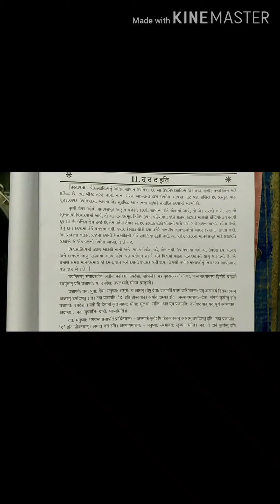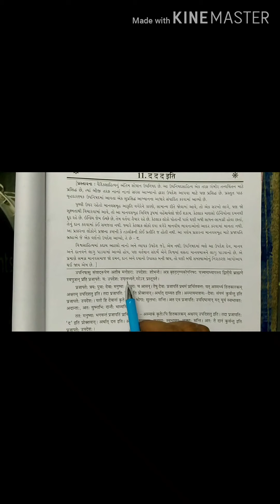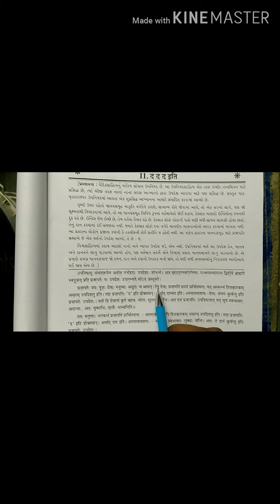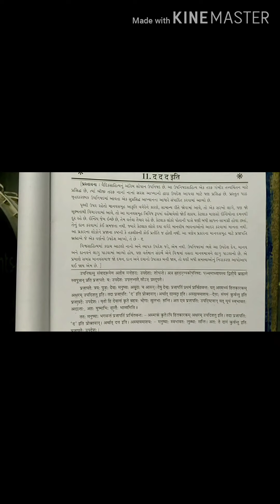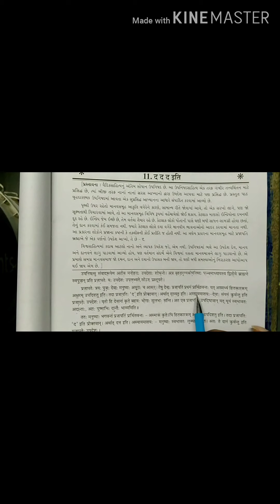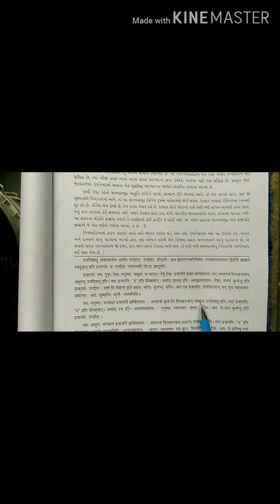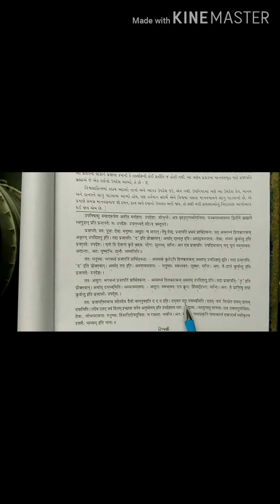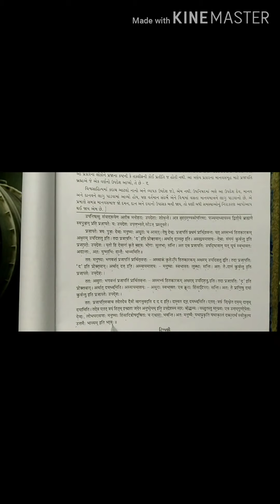STD:-12 sub: Sanskrit che:11 ददद इति tas:3